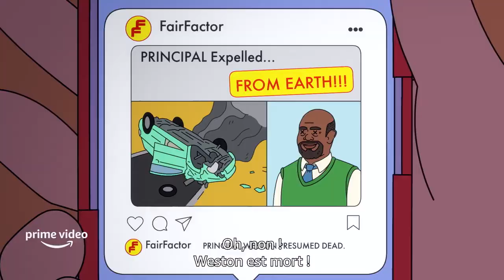FAIRFAX SAISON 2 Bande Annonce VOST (2022, Prime Video) Skyler Gisondo, Kiersey Clemons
FAIRFAX SAISON 2 Bande Annonce VOST (extraits), série sur Prime Video le 10 juin.

FAIRFAX SAISON 2 Trailer VOST